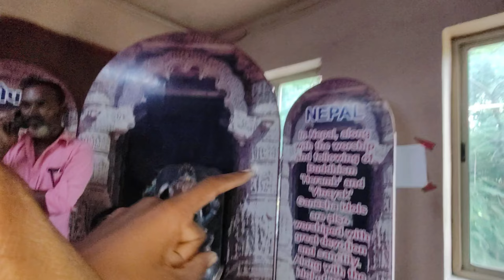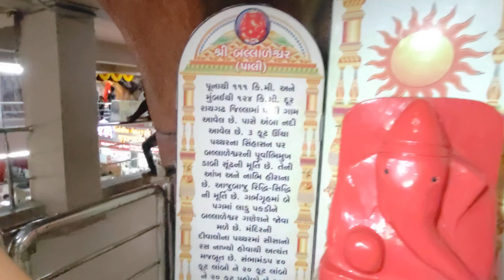Asia ka sabse bada Mandir? 😀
Shayad aapko jaankar hairani hogi ki yah duniya ka sabse bada nahin lekin Asia ka sabse bada Mandir Hai Ganesh ji ka Ganesh ji ke Aakar mein, to aao chalo use Mandir ko ham explore karte Hain.